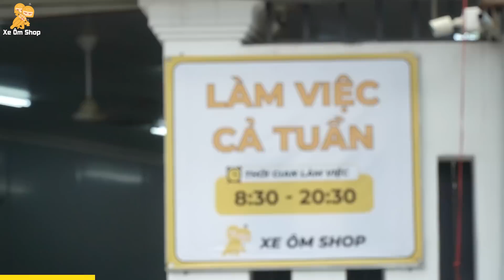Một Ngày "Loay Hoay" Cùng Triump Tiger 900 Của Vị "Giáo Sư Đặc Biệt" - Xe Ôm Shop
Đúng chính xác với tiêu đề của video thì tất cả mọi thứ trên chiếc Triump Tiger 900 này đều được thực hiện trong cùng 1 ngày . Không chỉ rửa xe, shop còn được "Giáo sư" tin tưởng lựa chọn để lắp đặt hẳn 1 bộ đèn trợ sáng LOBOO L15 giá "thiếu xíu nữa thì bằng con Wave". Các bạn cùng shop theo dõi quá trình shop làm việc trên chiếc xe đặc biệt này cũng như review nhanh về mẫu đèn trợ sáng bi cầu LOBOO L15 nhé~!!!

- Zalo or SDT : 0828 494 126

- Địa chỉ: 88 Tân Mỹ, phường Tân Thuận Tây, Quận 7
(Google Maps: Xe Ôm Shop là ra nghen!!!)